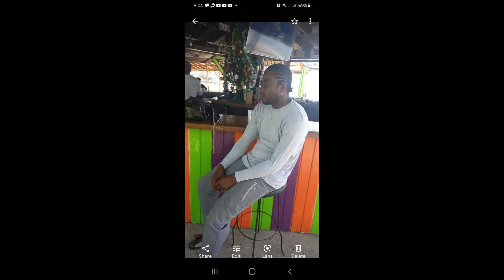Hash It Up Ft Dealers - First Time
Promotional video only